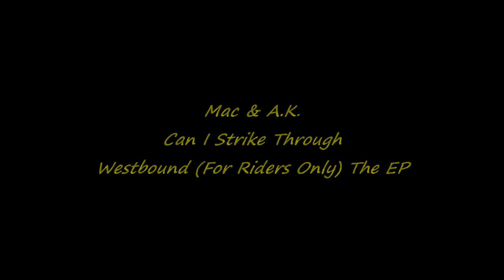Mac & A.K. - Can I Strike Through (Westbound) (For Rider Only The EP) 1996